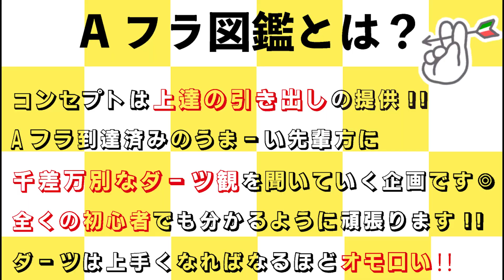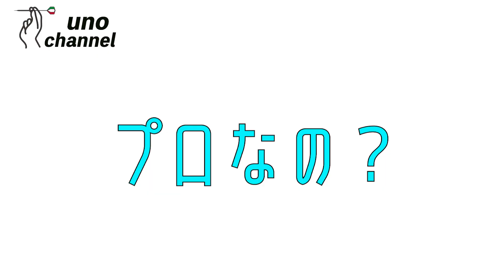【ダーツ初心者企画】センス皆無でもRt.16?!ド天然スタッフりょう君のダーツ観を深ぼる!!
毎日のように下北沢店にいるから遊びにきてね。　リョウ

UNO CHANNELは、初心者に向けた企画『Aフラ図鑑』に出演して頂ける方を募集しています♪
ダーツ好きが1人でも増える事を喜んでいただける上級者の方、是非、ご協力お願いします！

撮影は、UNOに来て頂いても良いですし、ホームショップにお伺いする事もできます。
ホームにお伺いする時は若干の手間賃をお願いしますが、その分お店の宣伝をさせて頂きます。

①お名前
②プロ or アマチュア
③レーティング
④ご希望撮影場所

超超お気軽にご連絡下さい!!
トッププロに立て続けに2人も出て頂いてますが基本的にはアマチュアの方もたくさん出て頂きたいです!!

UNO channelについて

ダーツカフェUNOが皆様にダーツの面白さを伝えるべく運営しているチャンネルになります。優しい皆様のご協力があって成り立っていて本当に感謝です!!
ダーツの面白さを伝える旨に賛同頂きご出演頂ける方!!ご協賛いただける企業の皆様!!コラボ等何か一緒にやって下さる方々!!どんな方でも絶賛募集中です！何か一緒にできないかなぁ...ダーツの面白さを伝える活動に賛同してくれる!!など相談ベースでも嬉しいのでご連絡下さい!!

【UNO店舗情報】
Darts Cafe UNO 下北沢
〒155-0031
世田谷区北沢2-4-6
アイエスアイビル2階

Darts Cafe UNO 三軒茶屋
〒154-0024
世田谷区三軒茶屋2-14-1
Sancha Dining Fビル３階

インドアゴルフ場・サンキューＧＯＬＦ
〒167-0042 東京都杉並区西荻北3-20-2 ACE西荻窪6F

スタッフ一同ご来店お待ちしております!!